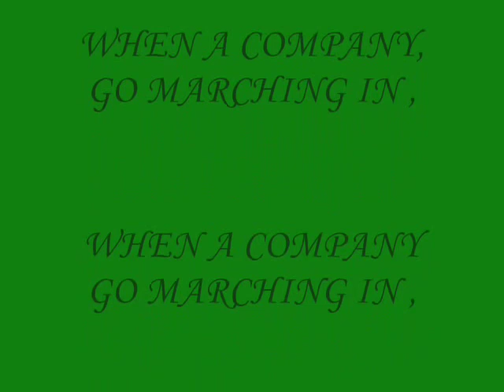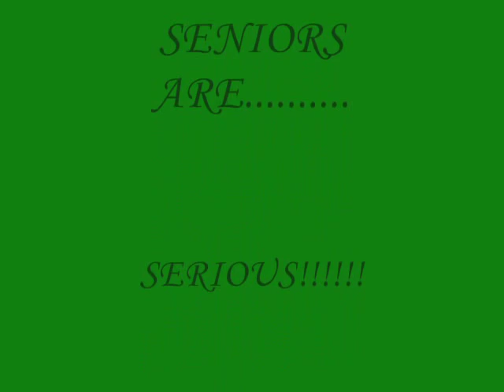beds acf camp 2007 altcar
the song was over played but it was part of camp lol